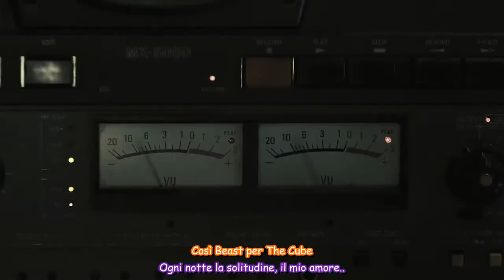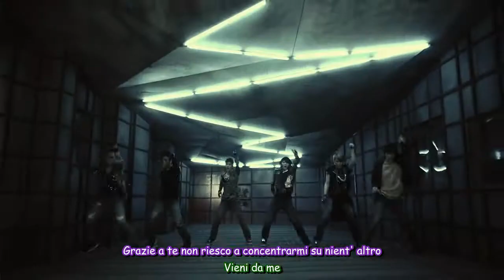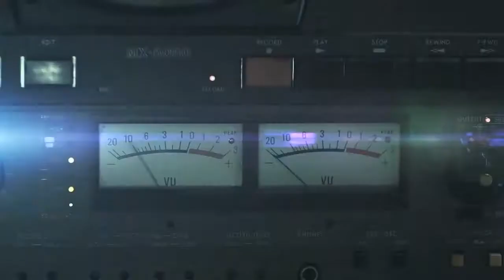BEAST - SHOCK (Sub-ITA)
Official MV by BEAST - Shock.
Membri:
HyunSeung: Sub Arancione
Junhyung: Sub Blu Scuro
YoSeob : Sub Viola
Dongwoon: Sub Verde Acido
DooJoon : Sub Verde Acqua
AJ: Sub Azzurro
Insieme : Sub Verde